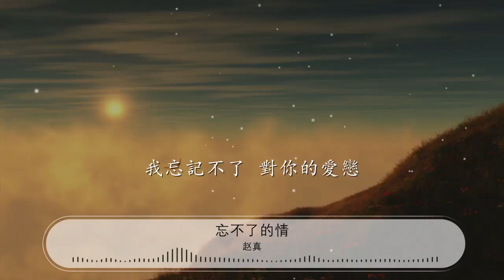忘不了的情 - 趙真『我也沒有一句後悔埋怨』【動態歌詞Lyrics】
趙真

00:00 忘不了的情 - 趙真
00:06 詞：趙真
00:12 曲：趙真
00:19 記得那一年 我們初相見
00:23 就被你的溫柔改變
00:27 錯過了緣分 錯過了時間
00:31 無法再讓感情兌現
00:35 可能你已經 成了他的人
00:39 愛你的心從未改變
00:43 默默的追憶 多少的歲月
00:46 卻壓抑不住感情的強烈
00:52 我忘記不了 對你的愛戀
00:57 忘記不了對你的思念
01:01 心甘情願爲你 揹負着一切
01:04 時常孤單在漆黑的夜

01:08 我忘記不了 曾經的畫面

01:12 忘記不了夢裏的世界
01:16 無奈一直徘徊 經過多少年
01:20 我也沒有一句後悔埋怨

01:45 可能你已經 成了他的人
01:50 愛你的心從未改變
01:53 默默的追憶 多少的歲月
01:57 卻壓抑不住感情的強烈
02:03 我忘記不了 對你的愛戀
02:07 忘記不了對你的思念
02:11 心甘情願爲你 揹負着一切
02:15 時常孤單在漆黑的夜
02:17 我忘記不了 曾經的畫面
02:22 忘記不了夢裏的世界
02:27 無奈一直徘徊 經過多少年
02:30 我也沒有一句後悔埋怨

02:50 我忘記不了 對你的愛戀
02:54 忘記不了對你的思念
02:58 心甘情願爲你 揹負着一切
03:02 時常孤單在漆黑的夜
03:06 我忘記不了 曾經的畫面
03:10 忘記不了夢裏的世界
03:14 無奈一直徘徊 經過多少年
03:17 我也沒有一句後悔埋怨

03:26 我也沒有一句後悔埋怨